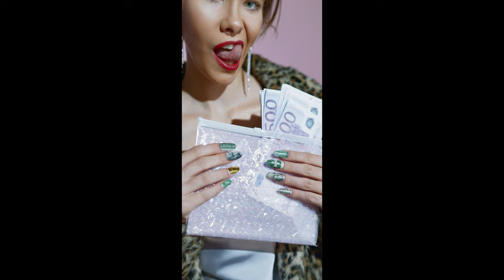La belle au bois - Tara Fly - Myuu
La belle au bois

Depuis des millénaires
Ils ont sillonné ces chemins
Ils ont sali leurs mains
Mais jamais ils n'ont sondé
Cette fringante envie de posséder

Ils portent en eux la fleur de lys
Mais préfère celle de la belle au bois
Lui graver dans son cœur de faux espoir
les conquistadors d'un autre temps
Libère leur chant vers le monde moderne
A l'affut du moindre trésor, qu'ils ne dédaignent

Il l'adule, la fabule dans leur esprit
Un pas entraine un autre qui glisse dans le vent
de leur folle conquête de l'or
Tromper le cœur de celle ou celui qui dort
Car aveuglés par la cupidité

Wind's Wreck 2014 from The Dark Piano, Vol. 1 album. Emotional piano music, free to use as long as credit is given. MP3 Download

Want to learn the piano? flowkey provides a fun and interactive tool!

I am Myuu. A musician who loves writing dark piano songs. They are free to use as long as credit is given. I always try to make the music sound creepy and beautiful at the same time. In addition to my piano and horror soundtracks I also do orchestrated pieces and industrial/experimental work.